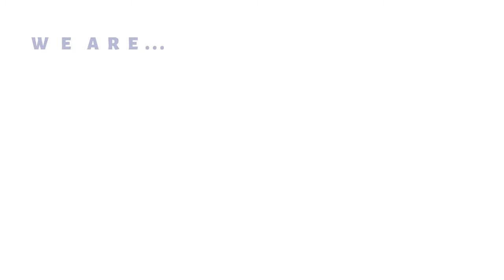Introduction to My Autism Tribe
We are a community of advocates that are linked by autism, but bound by strength. Some consider us a sounding board, and find our shoulders to be helpful when carrying life’s load.

We give, and we receive.

We nurture, and we empower.

We are one voice made stronger.